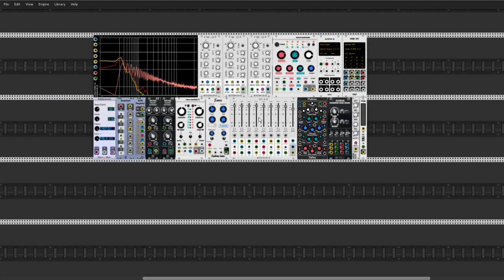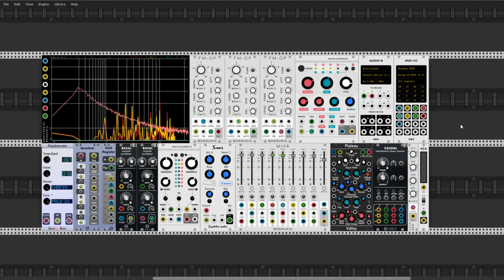Preparing for v1 - Experiment n#00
Hello Rackerz. This is the first patch from "Preparing for v1" series. Propablly this could be a my very short video series :D. Clock is ticking .and evryone waiting with nerves :D So I throw it here. Lets the hype grow !! :D He he